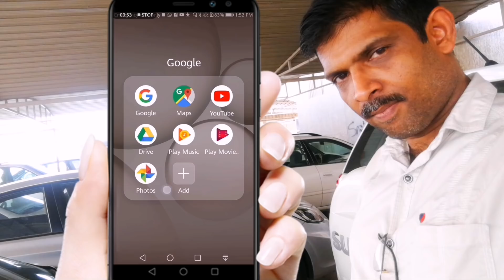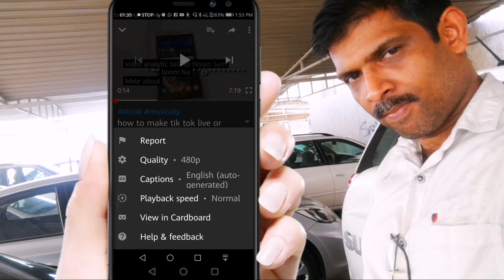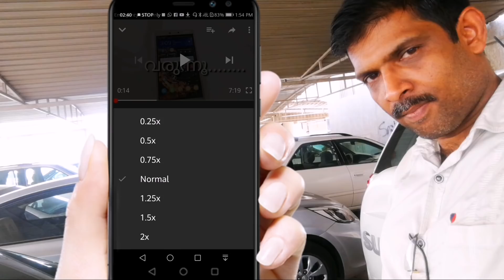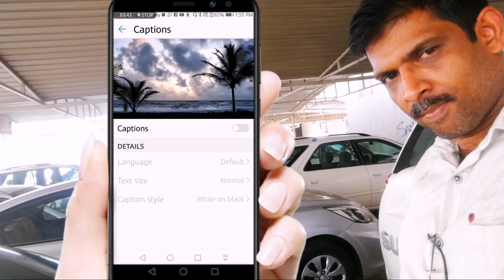useful youtube tips remove captions and playback speed